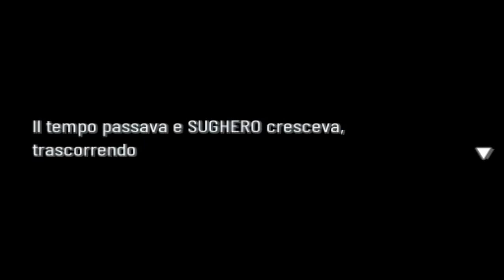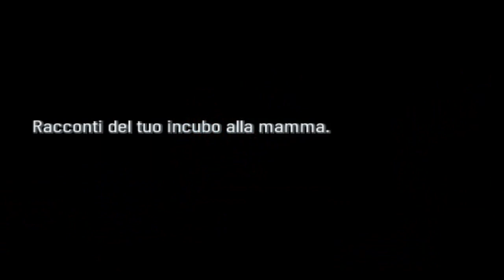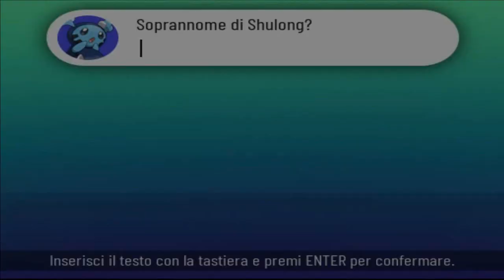Pokémon Xenoverse (FanGame) [ITA] 01 - Ranch Spigadoro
68° walkthrough! E secondo fangame del canale! E primo fangame Pokémon!

Questo è un capolavoro di gioco. In breve tempo è diventato uno dei miei giochi Pokémon preferiti, e uno dei miei giochi preferiti in assoluto. Sì, mi è piaciuto così tanto.

Si tratta di un gioco creato dai fan ed uscito alla fine del 2020, nato da un progetto tutto italiano. Nonostante ancora qualche bug e glitch (che vengono risolti in pochissimo tempo), Xenoverse è giocabilissimo, completo e con molti altri update a venire. Per ora Xenoverse è più incentrato sul collezionismo e cattura dei Pokémon, ma spero in un aggiornamento sul competitivo (l'unica cosa che manca nel gioco).

In questa guida completerò il gioco, il post-game e magari farò uscire qualche parte extra, su come catturare Pokémon rari. Credo di aver ottenuto anche tutti gli strumenti che si trovano nei percorsi, nei dungeon e nelle città, ma non essendoci guide ufficiali è possibile che me ne dimentichi qualcuno. Se non prendo un oggetto, è perché si tratta di un oggetto importante, tanto da meritare video a parte (come gli upgrade). Inoltre, molti oggetti che si sbloccano dopo particolari eventi non li ho mai scoperti.

Il gioco comprende parecchi nuovi Pokémon (la maggior parte con un design fantastico) e un nuovo tipo: il tipo suono, forte contro il tipo volante, acqua e folletto; debole contro elettro, drago e psico.

Nel mio team utilizzerò soltanto fakemon, tranne nella parte di gioco "competitiva" (che oltre al Condominio Lotta, deve ancora uscire). Questo perché i nuovi Pokémon sono... deboli? Forse qualche bug, o forse sono stati ridimensionati tutti, ma uno Scovile (un Pokémon piuttosto potente, credo) con Assorbisfera, usando fuocobomba e natura che aumenta l'attacco speciale, non ha sconfitto un Ampharos di 10 livelli inferiori. Mi ricordo che questo problema c'era anche nella beta, uscita 3 anni fa.

Il gioco è ovviamente gratuito: trovate il link per scaricarlo sul canale Youtube di WEEDle.

Versione di Xenoverse che sto giocando: 1.0.6
Titolo completo del gioco: Xenoverse: Per Aspera Ad Astra

Oh, sicuramente farò questo gioco anche in inglese.